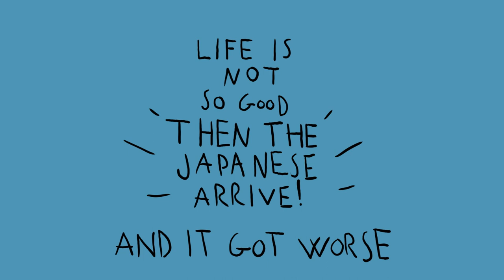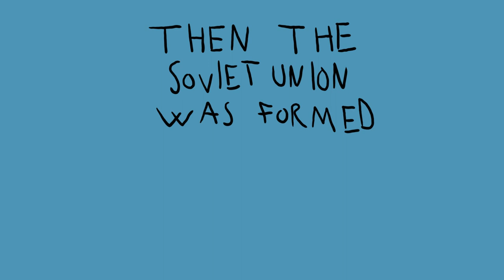The Nivkh People [Animation]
Today I present to you, the story of the Nivkh people, from their past to their present!

This was a school project, and it was made in roughly 4 weeks. I wish I could've put a little more time into it when it comes to prework and to smoothening out some frames as it is quite rough at some points.

Most of the fact was pulled from here

Hey, if you don't tell the teacher about me only using wikipedia for fact checking, I won't tell about, you know what…

I hope you enjoyed! And If you did a like would be appreciated! Anyways have a great day  ♥